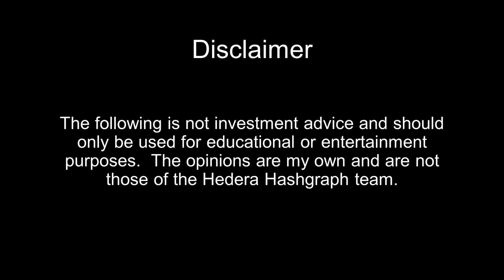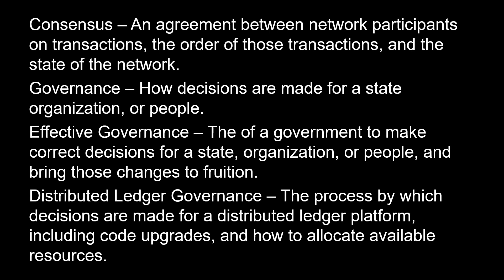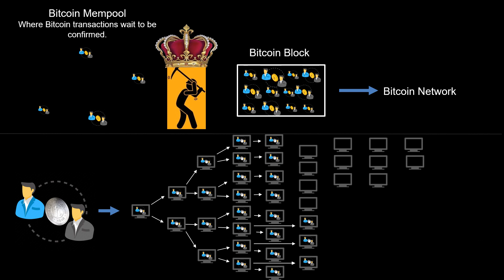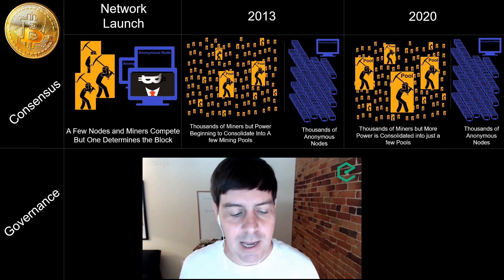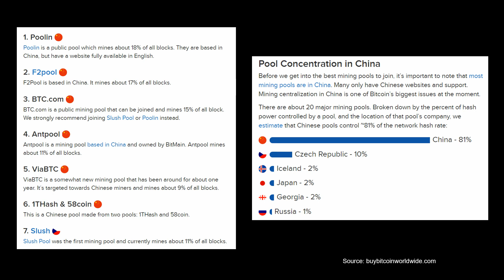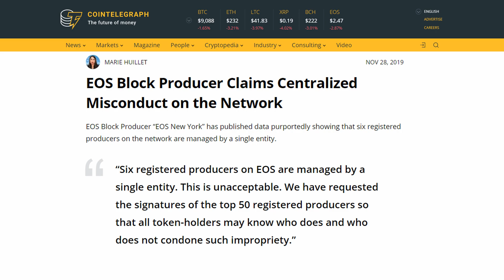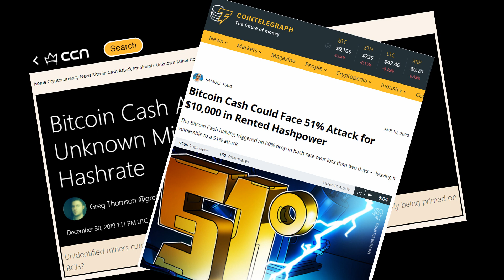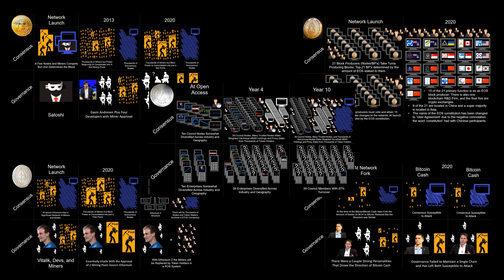Compare the Decentralization of Hedera, Bitcoin, EOS, Ethereum and Bitcoin Cash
This video takes a deep dive into the relative decentralization of Hedera, Bitcoin, EOS, Ethereum, and Bitcoin Cash.

Epicenter Podcast. (2015, August 31). EB94 – Gavin Andresen: On The Blocksize And Bitcoin's Governance.